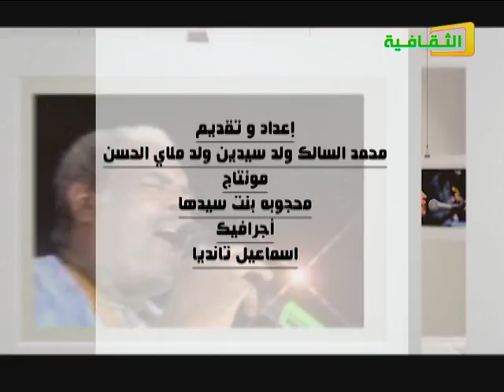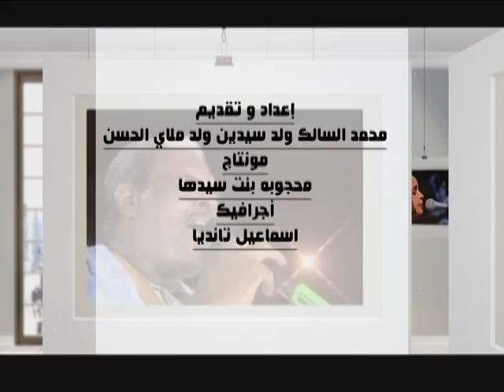في بيوت الفنانين مع الفنان الكبير محمد ولد حمبارى